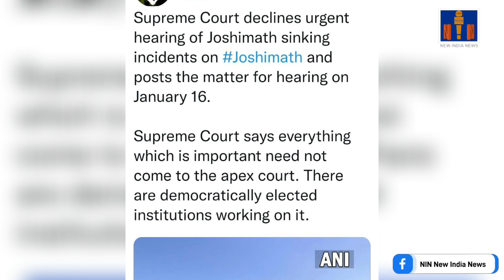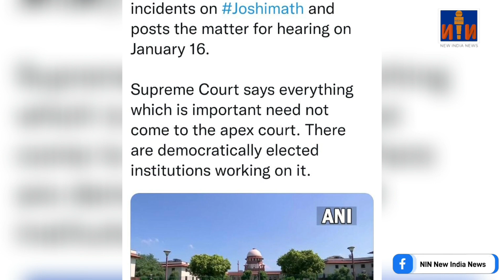Supreme Court's strong stand on Joshimath Citizens leaving their home. NIN New India News